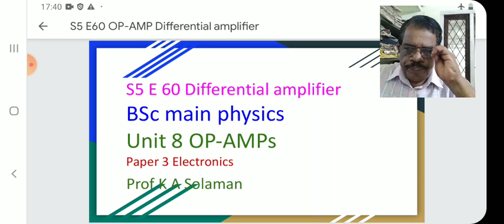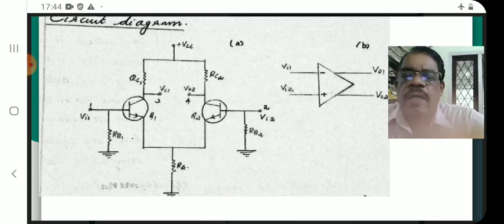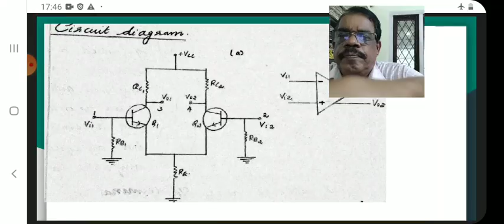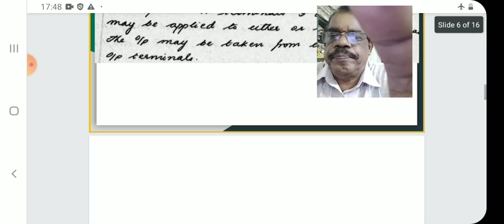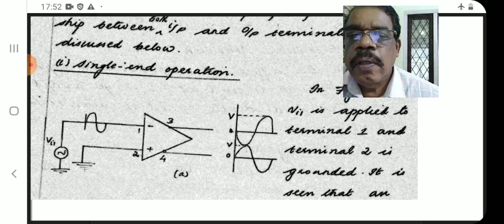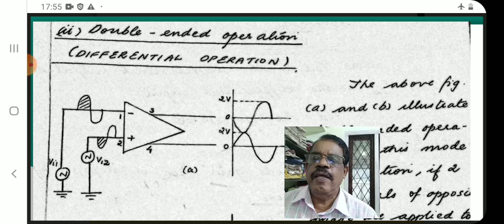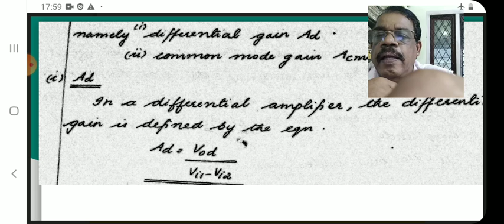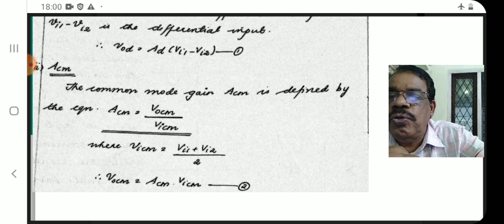S5 E60 differential amplifier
differential amplifier BSc main physics professor Solaman. Also. for MSc. CSIR jrf NET Students